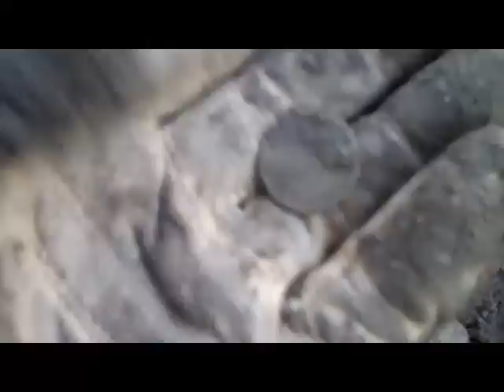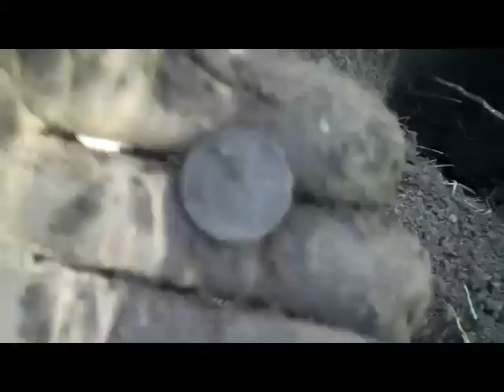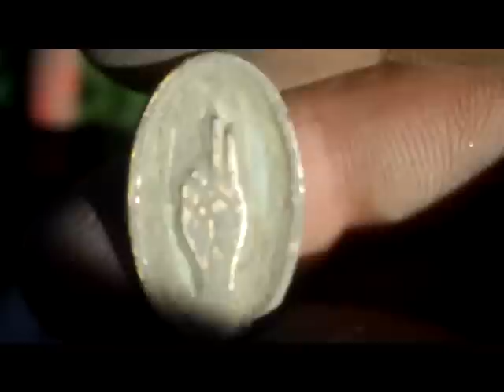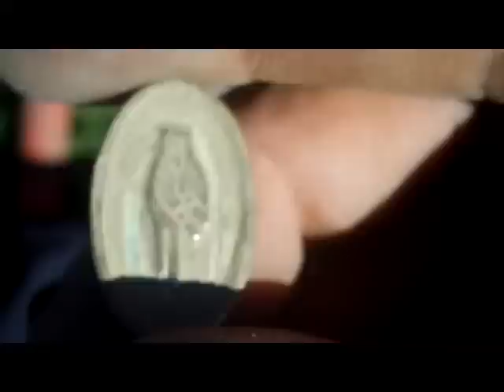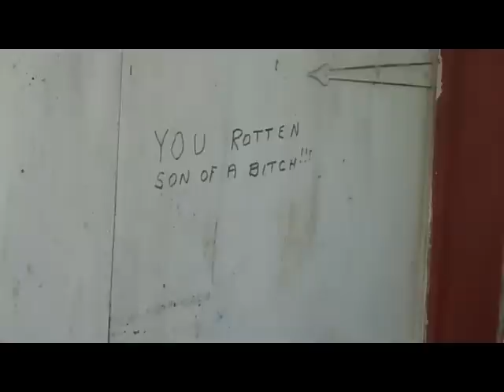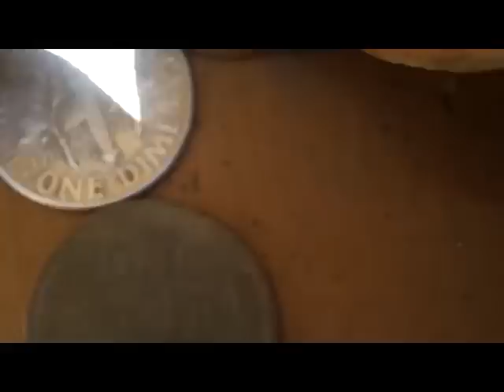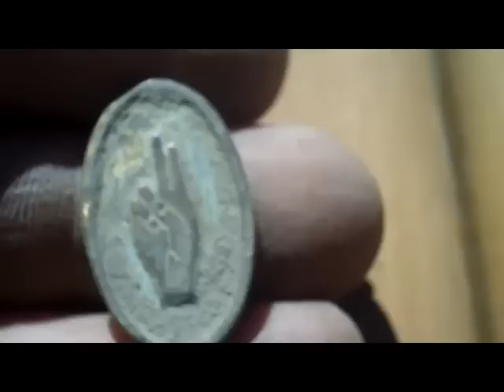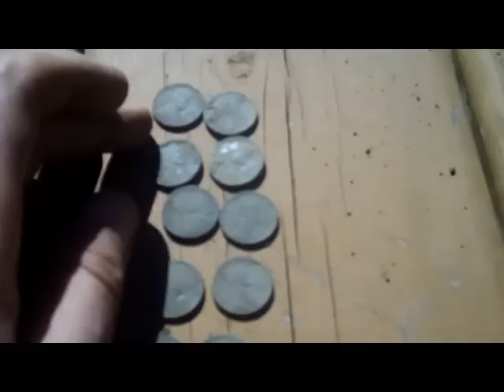Metal Detecting. Finding Silver we missed!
Izman65 and I go back to the wheat field for another hunt. I met my goal and Izman finds silver.